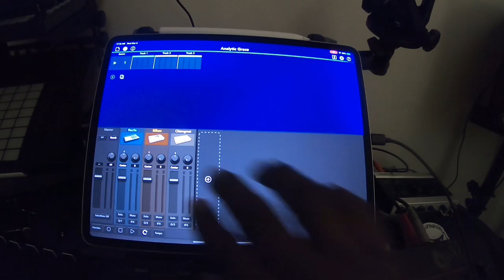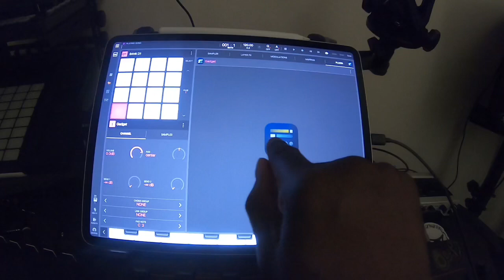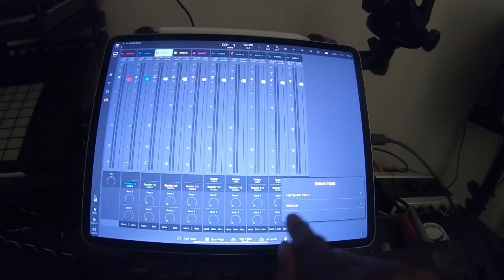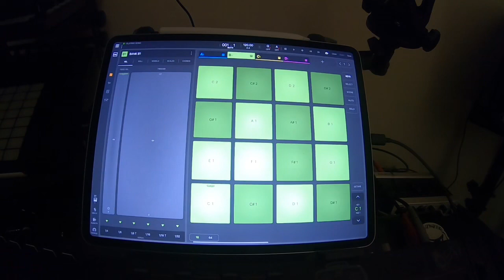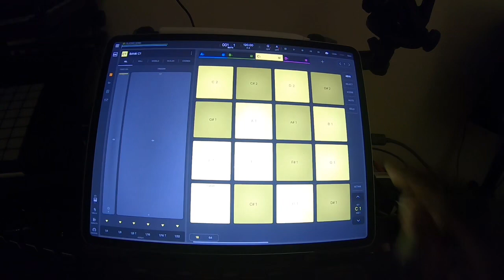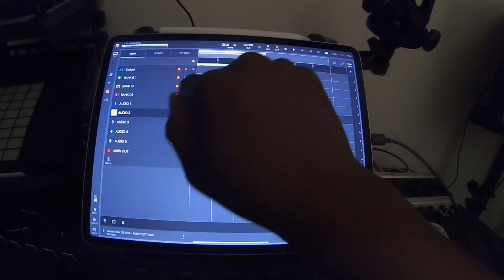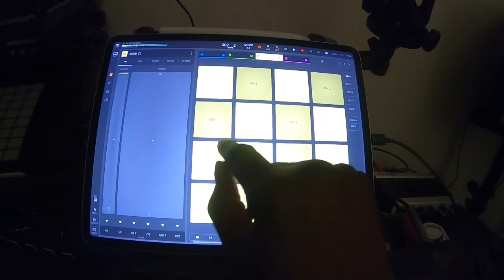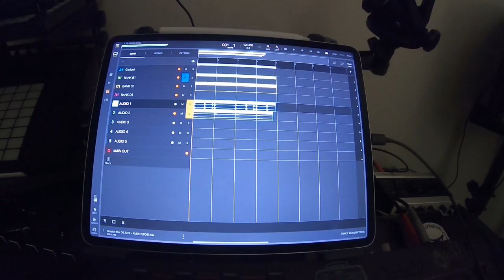Beatmaker3 and Korg Gadget 2 more tips and tricks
A short tutorial going into detail on how to use Korg  Gadget inside Beatmaker 3. Focused more on recording audio tracks and midi tracks at the same time